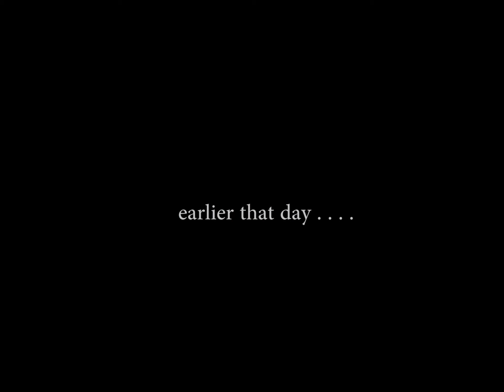Why is BINIGNIT famous in CEBU during Lenten season?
Binignit has been very famous in Cebu for years especially during Lenten season. It is the Cebuano version of ginataan or ginataang halo halo - please watch and enjoy my short video about the famous delicacy. Keep safe!